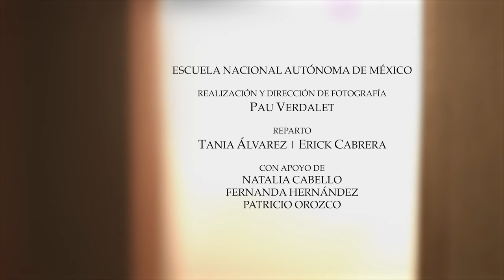SOLO EL FIN DEL MUNDO | Cineminuto | CUEC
Ejercicio Académico del CUEC (Centro Universitario de Estudios Cinematográficos).

Clase de Cinefotografía Avanzada impartida por Tonatiuh Martínez.